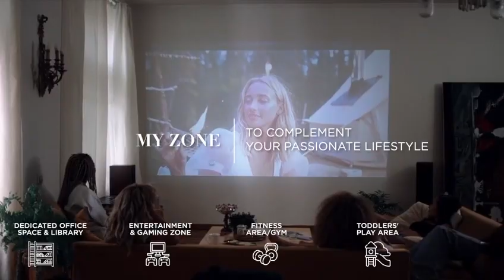M3M Antalya Hills Luxury Floors Sector 79 Gurgaon Myshopdeal 9911730303